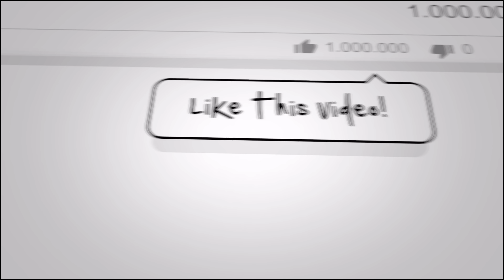MOTIVATIONAL WEDNESDAY EMBRACE YOUR POWER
Todays episode is MOTIVATIONAL WEDNESDAY EMBRACE YOUR POWER. I picked this one because we all need to learn to do this.